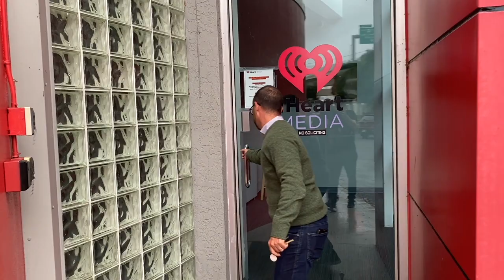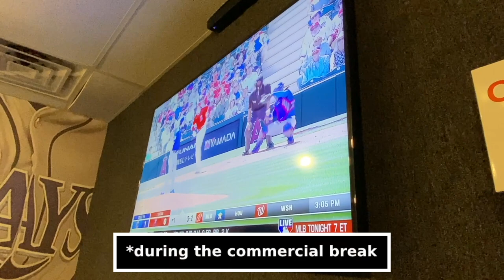Zack Hample on retiring, being a movie star & A-Rod — behind the scenes at a radio interview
What's it like inside a huge radio station? Why are the haters still coming at me for A-Rod's 3,000th hit? Will I ever retire? How does it feel to have an ENTIRE documentary about myself?

I got a behind-the-scenes tour of iHeartRadio in Tampa, Florida before jumping on the air for a looooong baseball interview.

You can also find the two hosts on Instagram -- Ian Beckles (@bmvvvvb) and Jay Recher (@jayrecher). Many thanks to them as well as my friend Mike Barbaro for helping to set this up.

In case you want to check out my whole interview on the radio station's website, here's the link:

Do you like the shirt I was wearing? (Stupid question. Of course you do!) Pick one up for yourself here:

This video was filmed by "Fenway Freddie" (@yonnernyc) on March 24, 2022, and in case you're wondering, we edited it together on Zoom and had a whole lot of fun in the process.